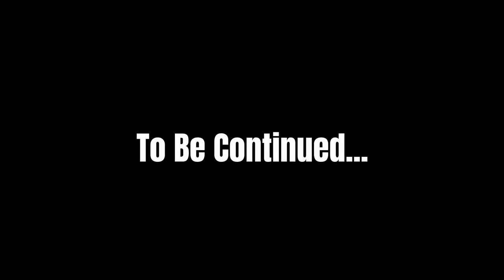DON'T OPEN THAT DOOR!! Lethal Company: (Part 3)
My brother in christ, do not open that door! This week, we get our necks snapped by brackens, swallowed by door mimics, tricked by talking monsters and laugh relentlessly at the fate of our friends. All good times, all good times.

Mad Hatter Logo Courtesy of: Gencraft.com
Special Effects and Music Tracks By: Cyberlink Power Director 365 Stock
Video Thumbnail Created With: Fotor.com
Special Thanks to my boys:
Robby (Mildgetsonfire)
Jose (PieRose)
Seth (YeetYaSkeet)